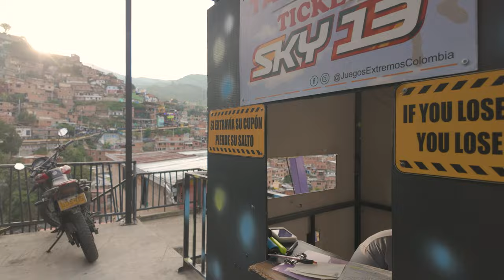🇨🇴 El barrio que revive la ciudad: Comuna 13 en Medellín